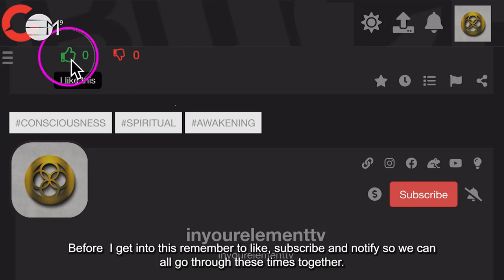What are Karmic Relationships | IN YOUR ELEMENT TV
💎In this video Goldie will be exploring and explaining what Karmic Relationships are.
💎Gather insights on who you may have a Karmic Relationship with

2️⃣0️⃣2️⃣4️⃣ The Year Of Prospects